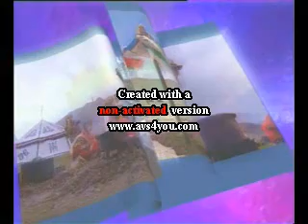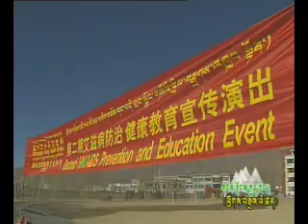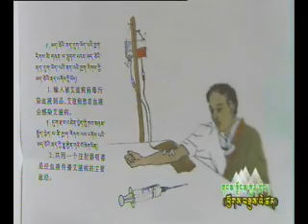HIV and AIDS Project in Tibet part 1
HIV and AIDS Projekt 2006, made possible by Swedish Tibetan Society for School and Culture, presented in Lhasa television.